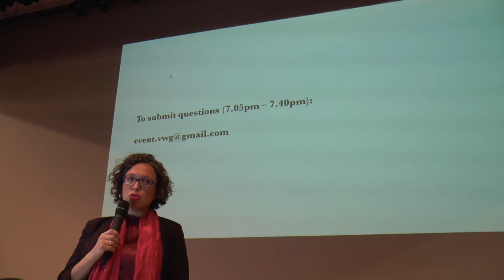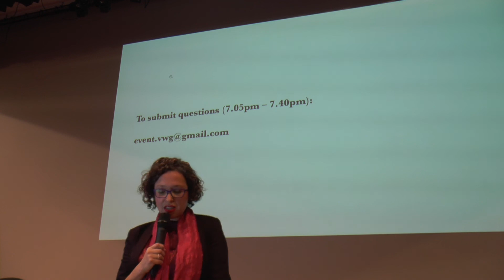Nina Vallins | Introduction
An event organized by the Victorian Women's Guild, and hosted at the University of Melbourne. Addressing the proposed Births, Deaths and Marriages Registration Amendment Bill 2019 (VIC).